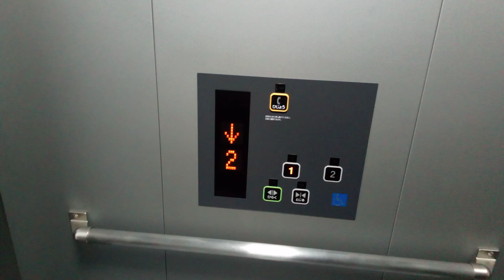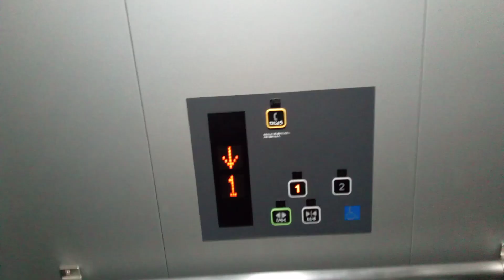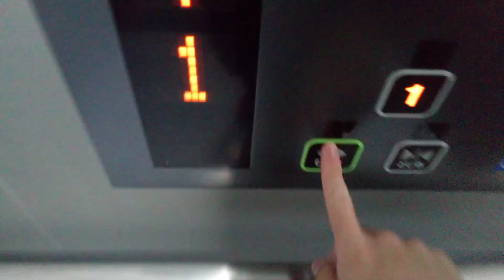東芝エレベーター (1階のみアナウンス故障)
ヤマダデンキヤマダアウトレット三豊店にあります。機種はスペーセルGRです。
メーカー:東芝
設置年:2015年
定員:15名
積載:1000kg
キャンセル機能:あり
アナウンス:あり (2階のみ)
戸閉ブザー:なし
到着ベル音:なし
ボタン確認音:なし
停止階:1.2
停止可能階:1.2